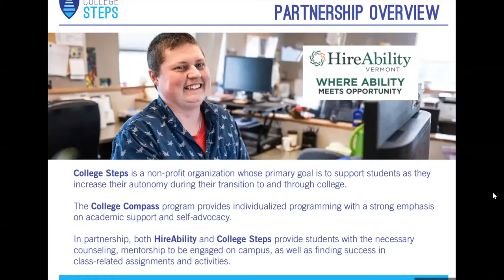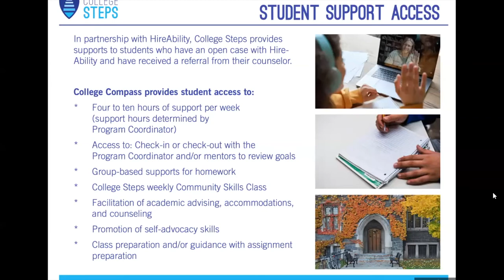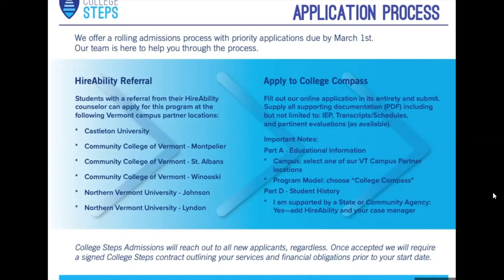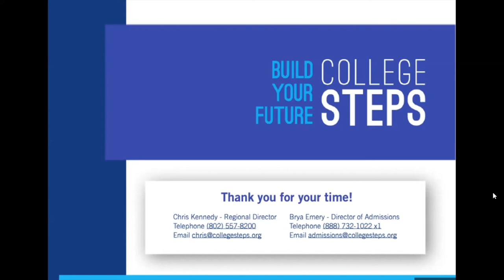College Steps and College Compass Webinar 2022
Learn about the College Steps partnership with College Compass